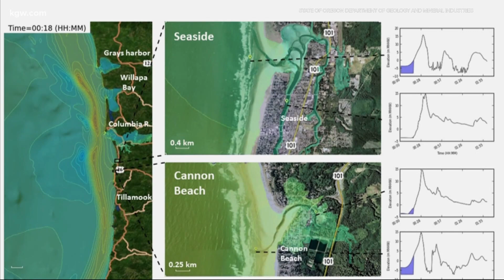Simulation videos show what would happen to Washington's coast if a tsunami hits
t has been 320 years since the last major earthquake hit the Cascadia subduction zone. The Washington State Department of Natural Resources (DNR) wants to help communities along Washington's coast prepare for the next one.

On Jan. 26, 1700, an earthquake with an estimated magnitude of 9.0 struck the fault, causing the coastline to drop several feet and producing a tsunami that crashed onto land, leaving sand deposits and drowned forests.

Geological evidence shows these large quakes happen about every 250 years, which means one could happen at any time.

The DNR wants Washingtonians to be able to visualize what another tsunami could do to the state.

The department released a series of tsunami simulation videos that show the estimated height and speed of waves that would strike the southwest Washington coast following a magnitude 9.0 earthquake on the Cascadia subduction zone. Geologists at DNR, home to the Washington Geological Survey, produced the simulations using detailed tsunami models.